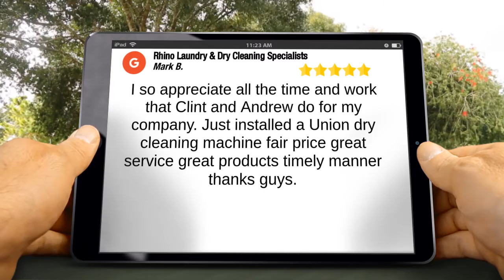Rhino Laundry And Dry Cleaning Specialists | Salt Lake City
Rhino Laundry And Dry Cleaning Specialists LLC | Commercial Equipment & Service

Providing High-Levels of Customer Satisfaction

I so appreciate all the time and work that Clint and Andrew do for my company. Just installed a Union dry cleaning machine fair price great service great products timely manner thanks, guys.

Rhino Laundry And Dry Cleaning Specialists Llc
537 Pickett Cir #900
Salt Lake City UT
84115
RhinoCommercialLaundryEquip.com

0:00 Intro
0:18 Five Star Review by Mark B.
0:46 Contact